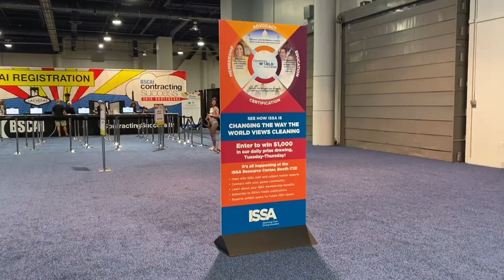ISSA Show 2019 Monday Highlights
Monday was packed with education and exhibitor preparation for Tuesday's show floor opening. Find all of what you missed on ISSA TV.